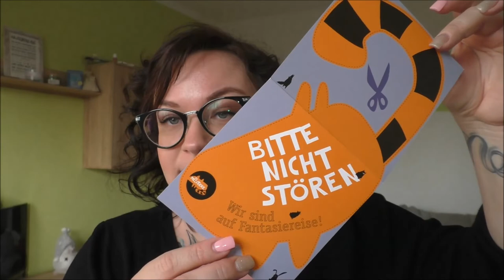Meditieren mit Kindern | 5 Tipps | Frau Farbenfroh - Mama Coach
Ich teile mit euch 5 Tipps zum Thema Meditieren mit Kindern.

Die Meditiere

Wenn ihr uns etwas zuschicken möchtet, dann bitte an diese Adresse:

Julia Ressel
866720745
Packstation 113
02906 Niesky